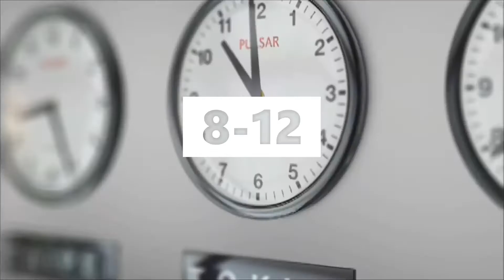Mind and memory facts science facts 😱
'mind and memory facts'
In this video udit deka will tell you all about top seven interesting facts on memory. you will know about some unknown facts about brain and our brain system.
about queries,
top 7 facts,
1] talking with yourself is good for brain.
2] best time to learn new things is..
3] creative mind sleep late how!
4] one person can only concentrate 45 mins
5] secret fact ,,,,,
6] love makes us feel perfect
7] our mind is like a glass, how !